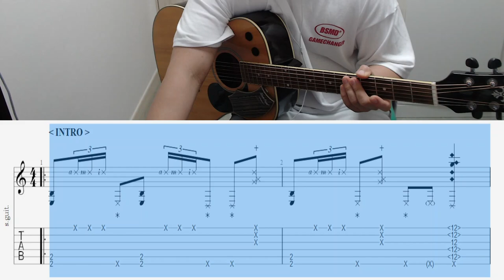andymckee drifting 앤디맥키 드리프팅 [ INTRO ]